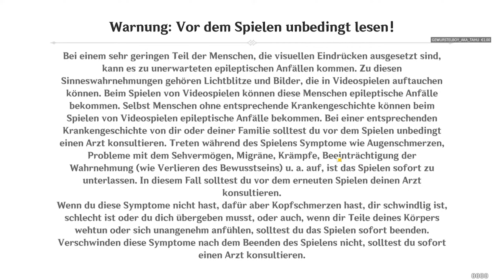⎡ Meine Karriere als VERSUCHSKANINCHEN! ⎢ Genshin Impact #28 ⎦ Let's Play Live Deutsch/German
Let's Play Genshin Impact
Ich wollte einfach mal das Spiel Genshin Impact testen.

Es gefällt mir bisher echt gut und ist viel mehr, als nur ein Breath of the Wild Klon!

Spiel: Genshin Impact
Plattform: PC
Publisher: miHoYo

Spendenlink falls ihr mir was gutes tun wollt :3